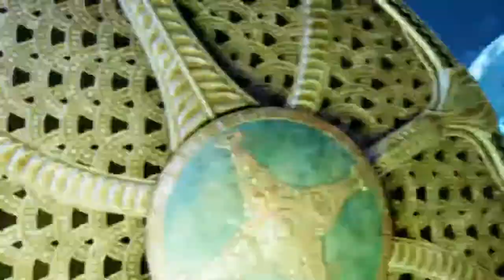Tite pt 19